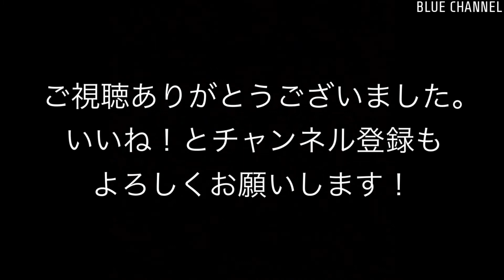【4K】【貨物】2020/08/12 高島線 EF65-2057 EH200-2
撮影日：2020/08/12
列車番号, 列車情報：
・5693レ EH200-2
・5560レ EF65-2057
・83レ EH200-2
・8097レ EF65-2057 単機
撮影情報：5-6時台。4K撮影。一部2K→4Kアップコンバート。石油。

Recording date : Aug. 12, 2020.
Operation number & Train information :
- 5693, EH200-2
- 5560, EF65-2057
- 83, EH200-2
- 8097, EF65-2057 single
Reorded information : Scenery from 5 to 6 o'clock on the Takashima-Line. Taken at 4K.  Some 2K up-converted to 4K. Oil & container transportation.